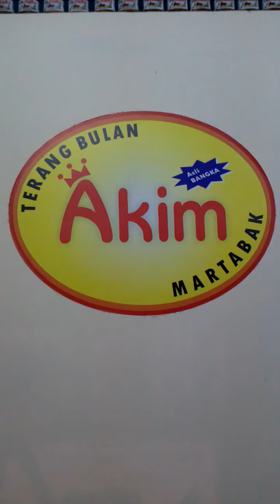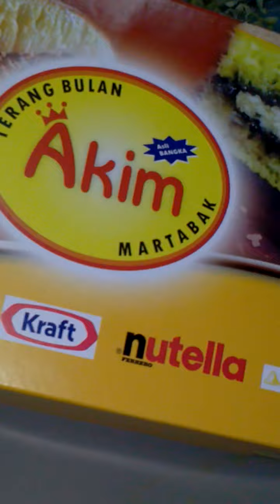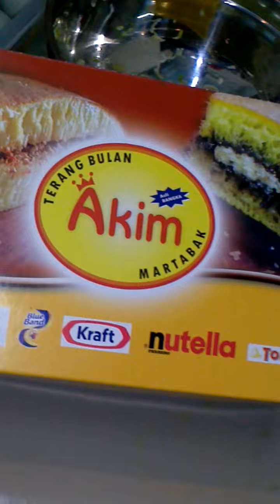Terang Bulan Akim Surabaya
Isi
1.Coklat.                   Bluband / Wijsman
2.Coklat Kacang
3.Coklat Keju
4.Coklat kacang keju
5.Keju

Spesial.                     Bluband / Wijsman
1.Nutella
2.Nutella Keju
3.Toblerone
4.Toblerone keju

Nb:
Satu porsi Terang bulan Nutella isi satu botol nutella 200g full